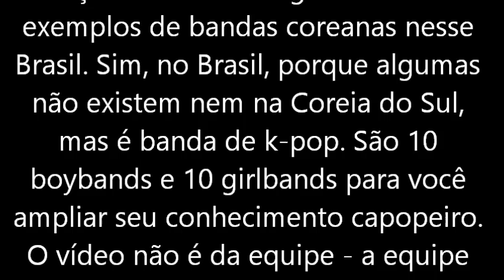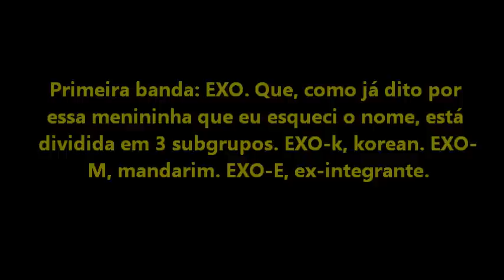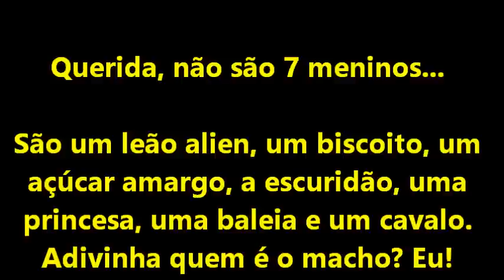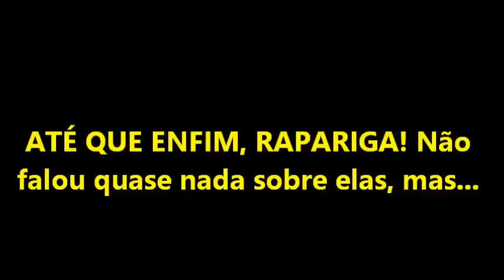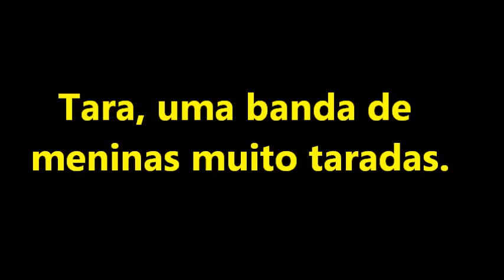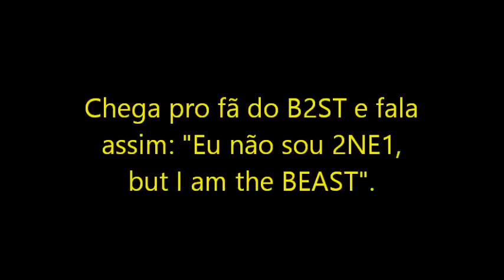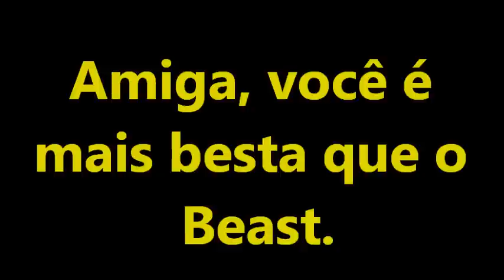Top 10 boygroups e girlgroups coreanas! (Zuera ver.) - Batatan Boys